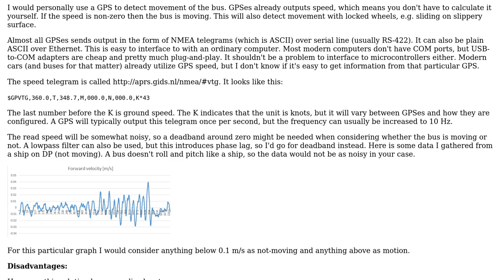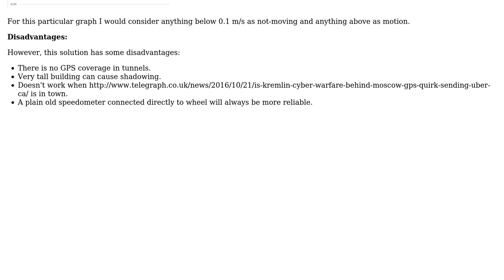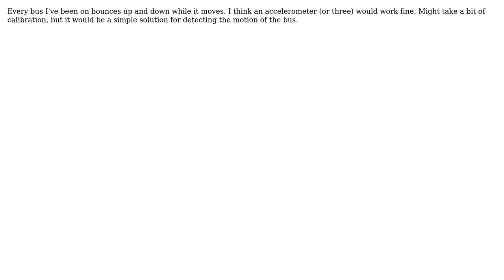Engineering: How to detect whether a bus is in motion or not? (3 Solutions!!)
Engineering: How to detect whether a bus is in motion or not?

With thanks & praise to God, and with thanks to the many people who have made this project possible! | Content (except music & images) licensed under CC BY-SA | Music | Images & others | With thanks to user Yudhisteer Chintaram user Tesla88 user Spartacus user Mika Sundland user Air and the Stack Exchange Network Trademarks are property of their respective owners. You are responsible for your own actions.